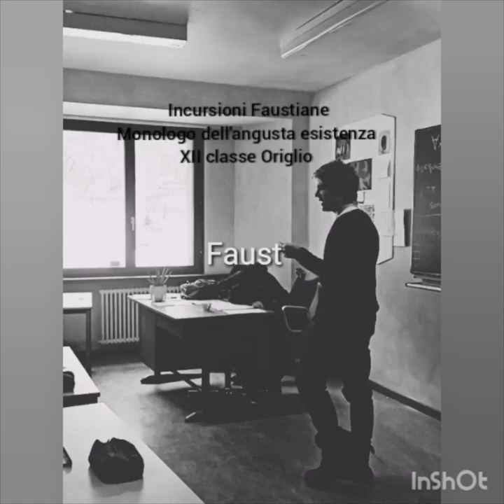Incursioni faustiane alla Scuola Waldorf Steiner Lugano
I video della scuola R. Steiner di Lugano spaziano dalle recite degli allievi ai momenti di socialità della comunità scolastica, le presentazioni di pedagogia, il Centro Estivo e altro ancora.